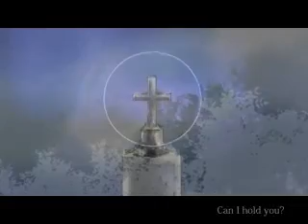VY1 HINGE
NOT MINE
MP3 = sm12768926